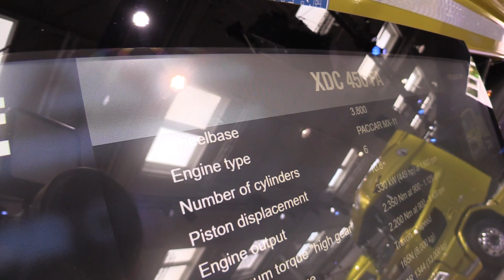Amazing European Truck !!! 2023 DAF XD 450